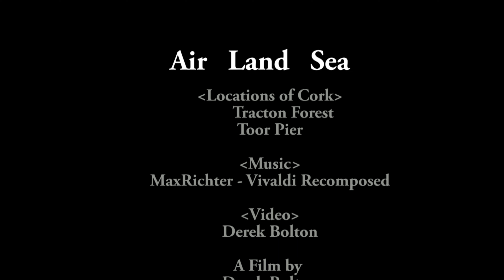AirLandSea2021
CSAC Day Out
Tracton Forest and Toor Pier in County Cork 2021